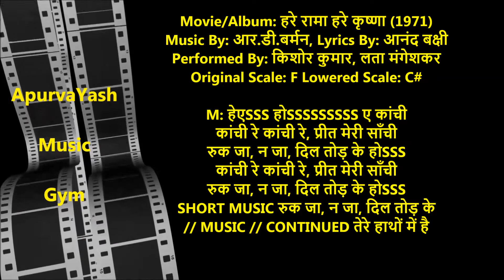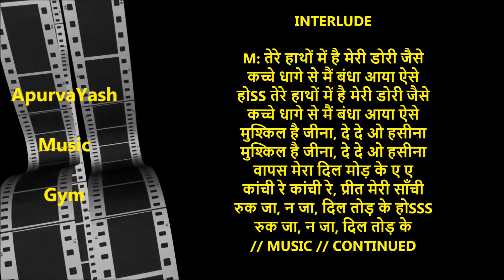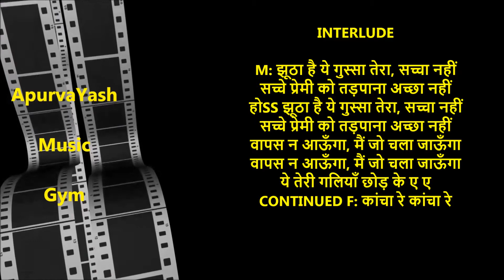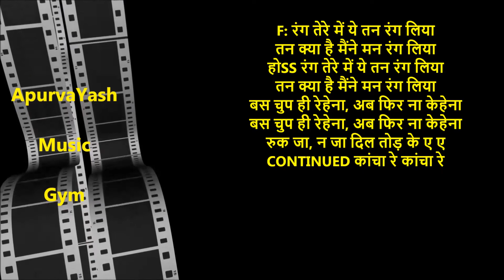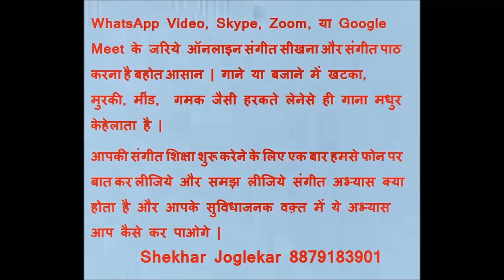Kanchi Re Kanchi Re Karaoke Lyri9cs Scale Lowered